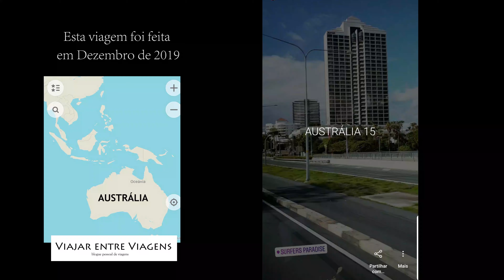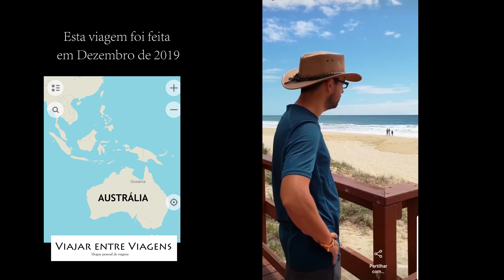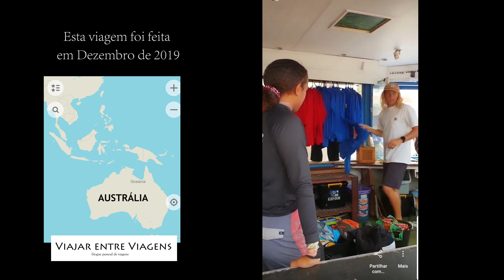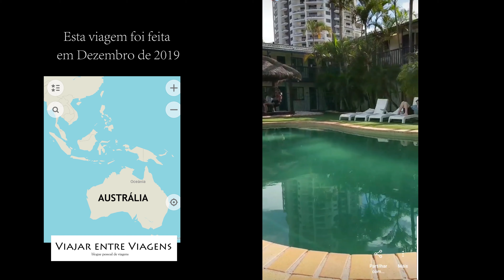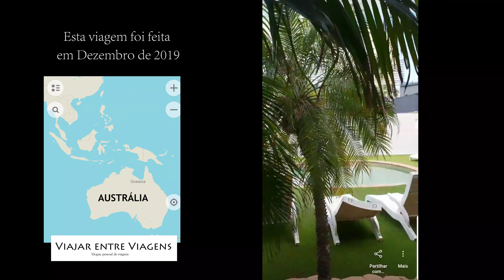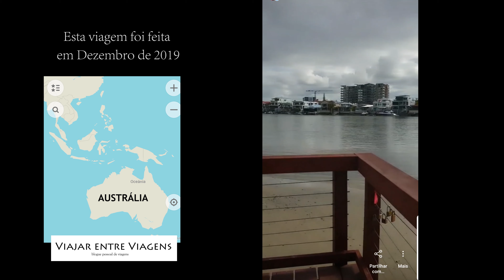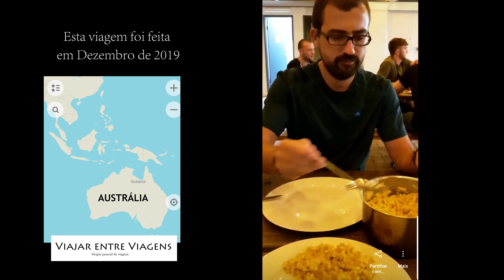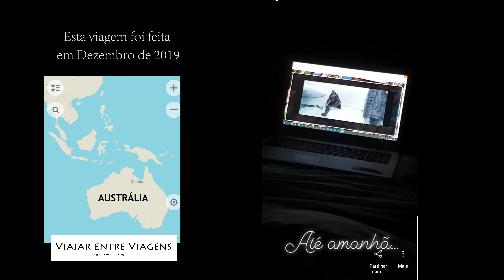HISTÓRIAS DE UMA VOLTA AO MUNDO | GOLD COAST - AUSTRÁLIA 15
Durante mais de 8 meses estivemos numa viagem de Volta ao Mundo que percorreu a Indonésia, Timor Leste, Papua - Nova Guiné, Austrália, Tasmânia, Filipinas e Nova Zelândia. As histórias dessa viagem estão agora disponíveis aqui no youtube.